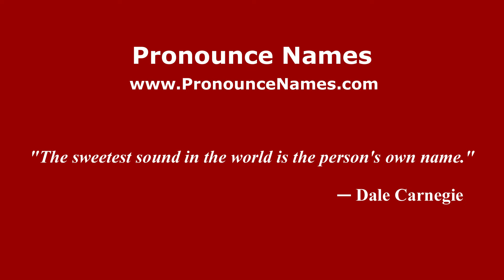How to pronounce St George East (English/UK) - PronounceNames.com